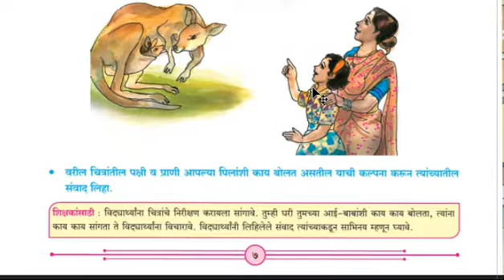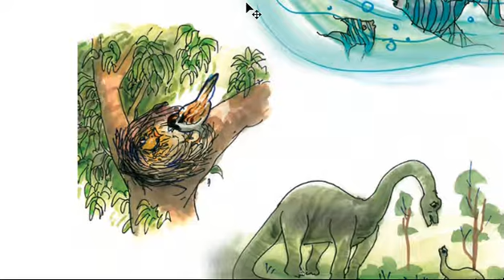आम्ही संवाद करतो इयत्ता 4 थी मराठी संपुर्ण स्पष्टीकरण व मार्गदर्शन। 4 th marathi aamhi swand karo